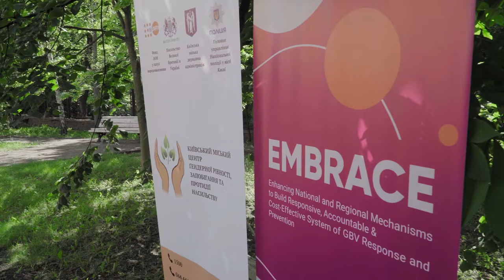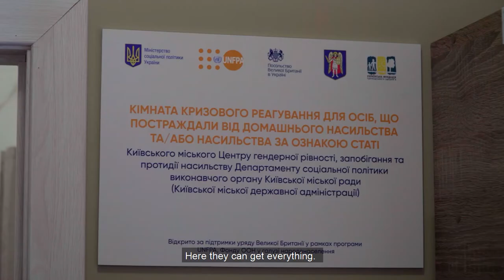Crisis rooms for survivors of domestic and gender-based violence in Kyiv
Visit of the Ambassador of the United Kingdom in Ukraine, Melinda Simmons and the Honorary Ambassador of UNFPA Ukraine Maria Efrosinina.